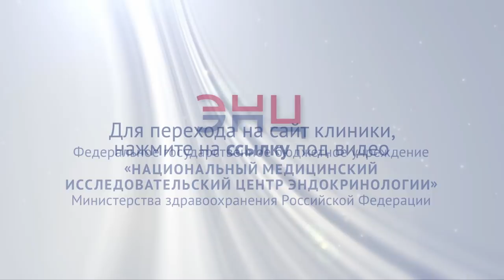Опухоль надпочечников. 🏥 Самая качественная диагностика и лечение опухоли надпочечников. 12+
Опухоль надпочечников, ▶ 🌍 ◀ чтобы определить верный пути лечения данного заболевания, необходимо поставить точный диагноз. В Эндокринологическом Научном Центре лучшее исследовательское оборудование и грамотные специалисты - это в совокупности дает мощнейшие оружие против болезни. Если Вы хотите получить высококвалифицированную помощь — Запишитесь на консультацию в Эндокринологический Научный Центр (ЭНЦ)!

0:11 → Дорогие друзья, здравствуйте! В этом ролике Вы узнаете, как разобраться в ситуации, если у Вас вдруг нашли опухоль надпочечника; как не попасть в неправильные руки; как не перелечиться и как не пропустить что-то важное. В том, что я сегодня буду говорить, будет очень много полезного для Вас, поэтому досмотрите до конца. В эпоху, когда появилось УЗИ, КТ, МРТ и другие различные методы визуализации, мы стали просто в огромном количестве выявлять опухолевые образования, и сначала страшно обрадовались, что теперь мы все это на раннем этапе выявим, прооперируем и принесем большую пользу больным. Оказалось, совсем не так. На длительность жизни этих больных мы совершенно не повлияли, а финансовые потери, осложнения от операции оказались колоссальными. Это привело к тому, что стало необходимым определить четкий алгоритм действия в ситуации, когда мы выявляем опухоль надпочечников. Опухоль надпочечников.

1:07 → Среди всего количество опухолей, которые мы выявляем, как ни странно, 2 трети пациентов вообще не нуждаются ни в каком лечении – то есть эти опухоли доброкачественные и не являются гормонально активными. Выявить этот феномен и провести дифференциальный диагноз, определиться, что нужно делать с этими опухолями – это и есть задача квалифицированного эндокринолога и эндокринного хирурга.
Когда же все-таки Вам, пациенты наши любимые, нужно обратить на себя внимание? Прежде всего, когда есть высокое амплитудное резистентное влечение к артериальной гипертензии. В этом случае, нужно подумать, не связано ли это с опухолью надпочечников. Конечно, никакими самообследованиями, самоанализами заниматься здесь не стоит. Существуют клинические рекомендации по диагностики и лечению этих заболеваний, где прописано все достаточно четко. Я не буду перечислять все те анализы, которые нужно сдать. Опухоль надпочечников симптомы.

2:04 → Здесь рекомендация одна: обратиться к грамотному специалисту. Когда меняется внешность, когда человек начинает вдруг ни с того ни с сего поправляться, прибавлять вес, при этом его пищевое поведение обычно, ничего нового не происходит, в этом случае тоже нужно задать вопрос – а не связано ли это с опухолью надпочечников?
Также, поскольку существует обычное прохождение диспансеризации, зачастую такие простые методы, как, например, ультразвуковое исследование, могут выявить достаточно крупную опухоль надпочечника. И в этом случае нужно, опять-таки, не сразу бежать к хирургу, который не всегда владеет всеми тонкостями дифференциальной диагностики опухолей надпочечников, а обратиться к специалисту. В большинстве случаев, разобравшись, можно ограничиться лишь наблюдением. Иногда даже наблюдения-то не показаны, если специалист грамотно разберется с неопасным заболеванием надпочечника. Опухоль надпочечников симптомы.

2:56 → Но в случае, если это образование гормонально активно и имеет определенный злокачественный потенциал, очень важно попасть в правильные руки. Наши двери всегда открыты для Вас. Здесь диагностика и лечение таких заболеваний проводится, как правило, грамотно. Милости просим. Не дай Бог, чтобы Вы болели, но, если это случится, мы всегда готовы Вам помочь. В основном всех больных с опухолью надпочечников нам помогает лечить государство, они идут по системе ОМС ВМП. Если лечение показано, то, как правило, оно осуществляется в рамках высокотехнологичной медицинской помощи. Чтобы записаться на консультацию в наш центр, пожалуйста, нажмите на ссылку под этим видео. Опухоль надпочечников.